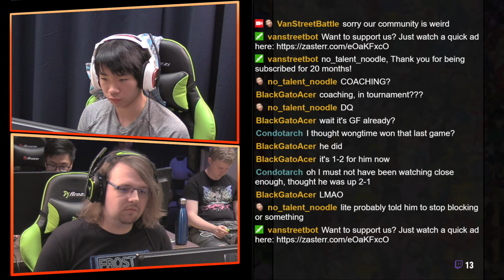NEW VSB BlazBlue Central Fiction Weekly #59 Grand Finals TGS LTL VS Play Grisaia Wongtime